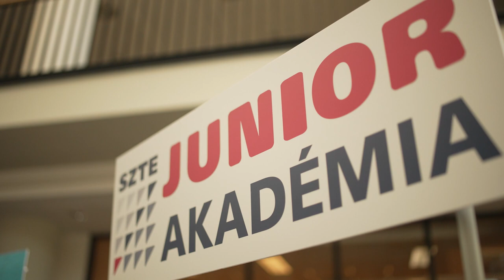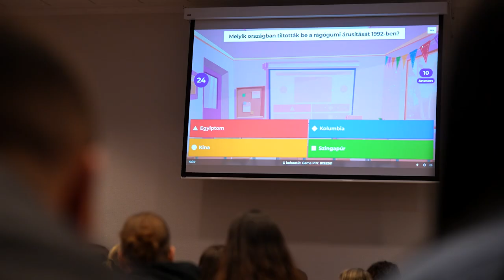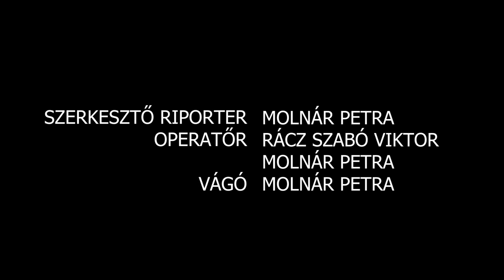SZTE juniorok viadalának döntője